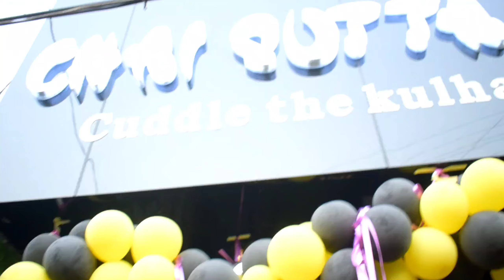Chai Sutta Bar Darbhanga Bihar grand opening full explore & tour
aap sabhi ka swagat hai YouTube ke bazar me

chai Sutta bar in Darbhanga Bihar

darbhanga chai sutta bar
bihar darbhanga chai sutta da price only 15 rs

insta ammykiduniya

Facebook ammykiduniya